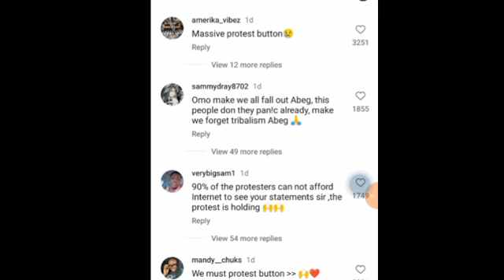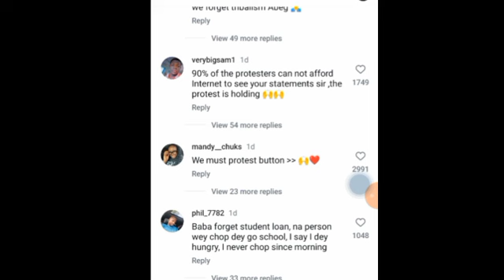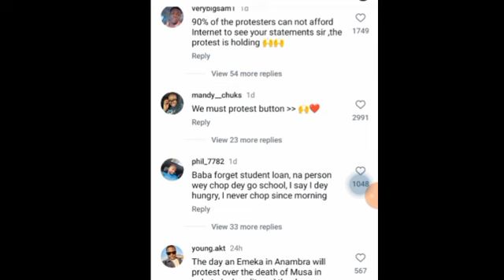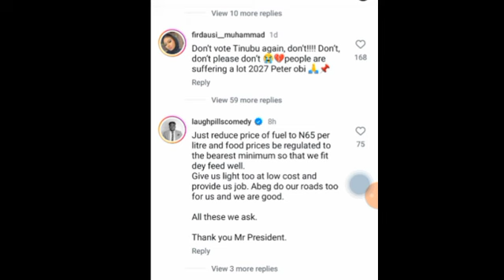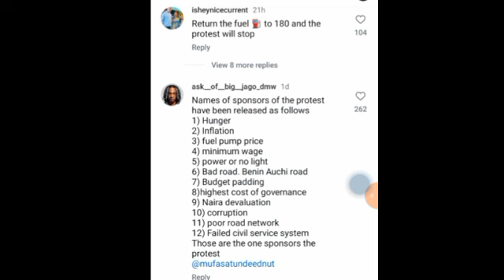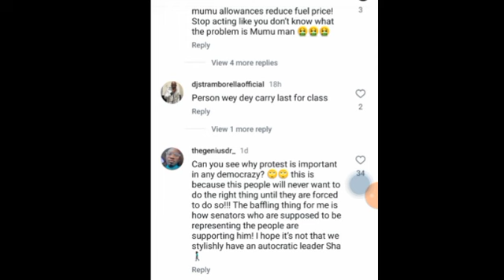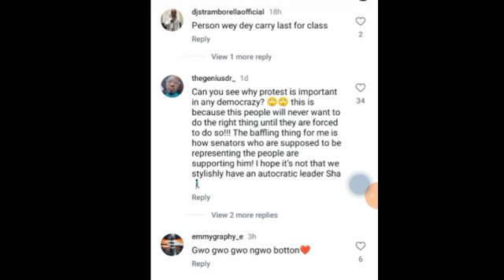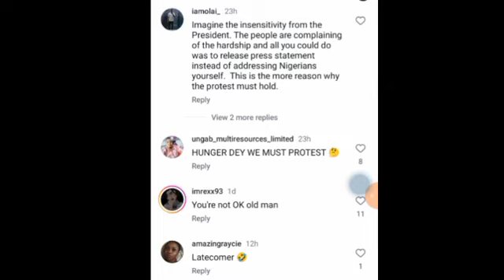Tinubu public appearance & address Nigerians ahead of national pr0test